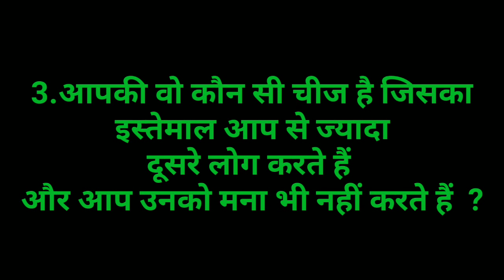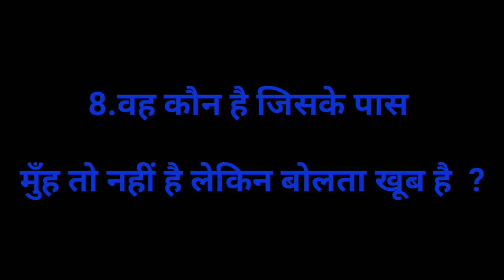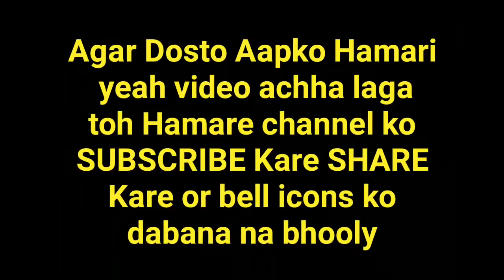Bujho To Jane | Paheliyan | Common Sense Question | Riddles | IQ Test | GK | 8 majadar Paheli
Bujho To Jane | Paheliyan | Common Sense Question | Riddles | IQ Test | GK | Riddles | 8 Pahelee,

Dosto Aaj Hum iss video mein Dekhenge Kaise alag alag type ki funny Paheli bujho to Jane common sense questions riddles IQ Test GK details at Paheli ka zikra Kiya Hai Humne simple entertainment purpose Ke Liye Hai jis mein Humne Aaj 8 Pehli bataya puchi Hai Aapse aur uska answer bhi bataya hai tu agar aap ko Hamare channel accha laga hoon video accha laga Ho Hamare channel ko subscribe Kare like kare share Kare aur Sath hi sath Bell icons ko press Kare Ki Hamara latest update after Jal Se jal pahuch jaya